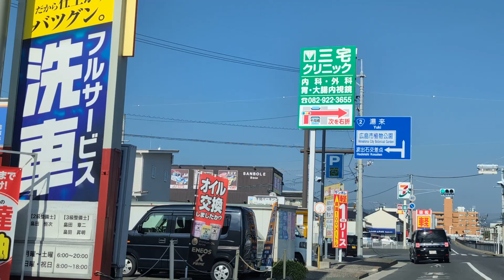2023年11月5日 広島のどこに居るかわかりますか？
Dragon Ball
Ichiban Kuji
book off
Demon slayer
one piece 広島のどこを移動しているか、場所わかりますか？